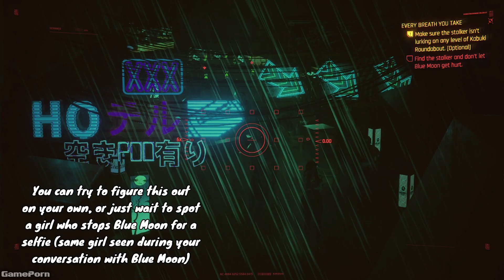K*LL HER STALKER or She Will Die | Cyberpunk 2077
In this video, I'm gonna show you why V needs to kill Blue Moon's stalker
rather than just leaving the stalker to the badges.

BILIBILI Space: bili.im/pDfM2VY

❑ GPU: RTX 4090 INNO3D X2 OC
❑ CPU: Ryzen 7 3700X
❑ Motherboard: Asus ROG Strix B450-F Gaming
❑ RAM : OLOy DDR4 RGB 16GB 3600MHz
❑ SSD/HDD: Samsung 970 Evo Plus 500GB, Seagate Barracuda 2TB
❑ PSU: inPlay Ultra Series 750W Bronze